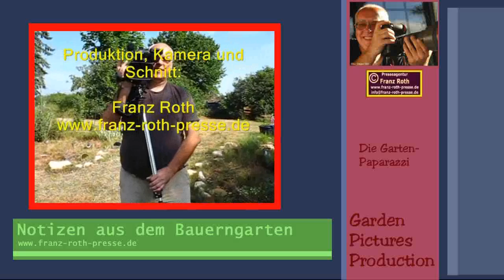Butterflies in the Summer Garden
Schmetterlinge, eine Freude im Sommergarten! Jahr für Jahr erfreuen uns die flatterhaften Falter.Mit den richtigen Pflanzen sowohl zur Eiablage, als Nahrungsquelle für die Raupen und als Nektarweiden für die erwachsenen Tiere haben wir ihnen in unserem Garten vielfältigen Lebensraum geschaffen. Und so haben wir eine große Artenvielfalt.

Wer selbst gerne in seinem eigenen Garten sich an vielen Schmetterlingen erfreuen möchte, dem sei auch der folgende Film empfohlen: